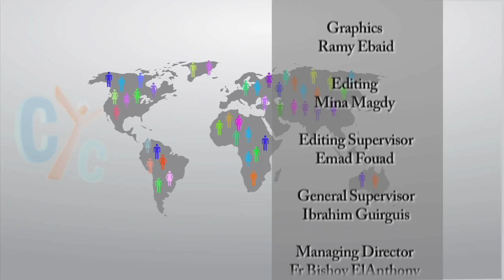ECCYC Graduated: Questions & Answers with HG Bishop Thomas, HG Bishop David & HG Bishop Moussa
Many questions will be asked by ECCYC youth from NY and will be answered by HG Bishop Thomas, HG Bishop David & HG Bishop Moussa. Enjoy this lecture from ECCYC 2014